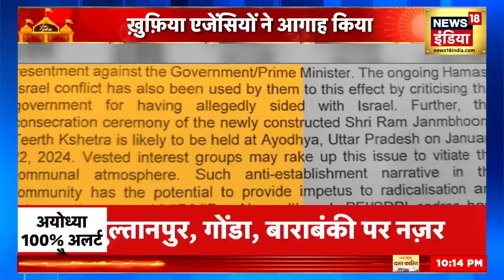Ayodhya Ram Mandir : अयोध्या का चप्पा-चप्पा छावनी में तबदील, इतने लाख सैनिक तैनात | Hindi News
Ayodhya और आसपास इस वक़्त 25 हज़ार से ज़्यादा सुरक्षाकर्मी तैनात कर दिये गये हैं. इनमें 12 हज़ार ऐसे सुरक्षाकर्मी हैं जो सादी वर्दी में पूरे शहर में फैल चुके हैं.अयोध्या में इस वक़्त चप्पे-चप्पे पर सुरक्षा एजेंसियों की नज़रें हैं  क्योंकि ख़ुफ़िया एजेंसियों ने पहले से आतंकवादियों के इरादों को लेकर अलर्ट जारी किया हुआ है.